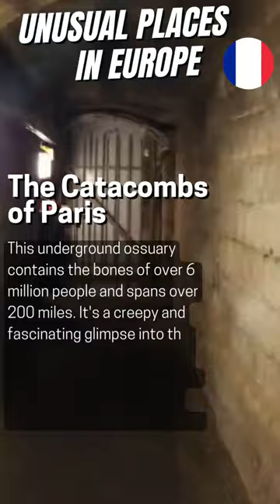The Catacombs of Paris, France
Join us on a fascinating journey across Europe as we explore unusual and bizarre places to visit in Europe